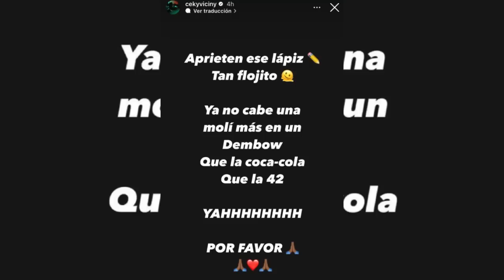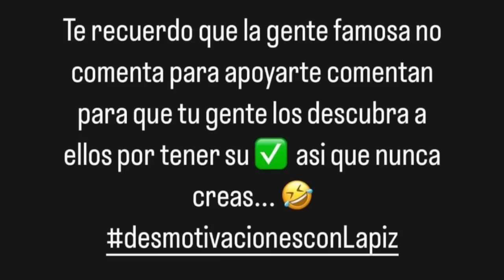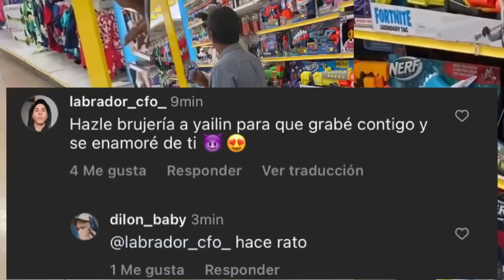lNTENTAN MAT4R A DILON BABY LLEGANDO A LA CASA DE ROCHY RD “ LA POLICIA LO AMEN4Z0”😱